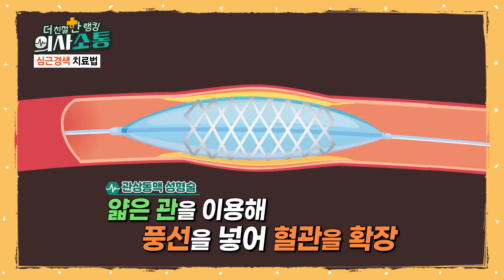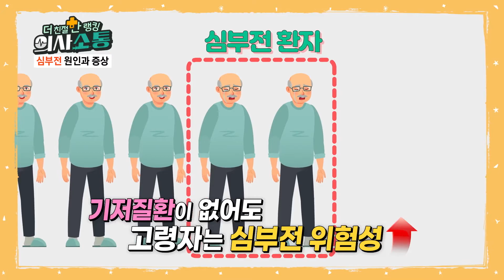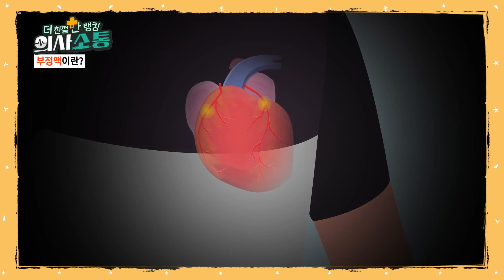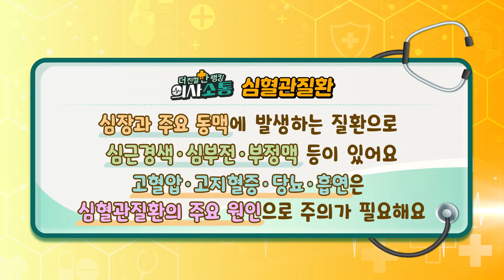[더 친절한 랭킹 의사소통] 당신을 위협하는 심혈관질환!! I 명지병원 심장내과 김진호 교수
심혈관에 비상등이 켜졌다!
심혈관질환(심근경색, 심부전, 부정맥, 심혈관질환 예방법)